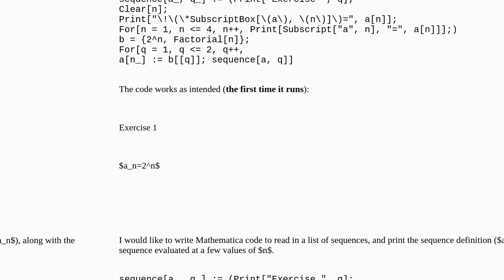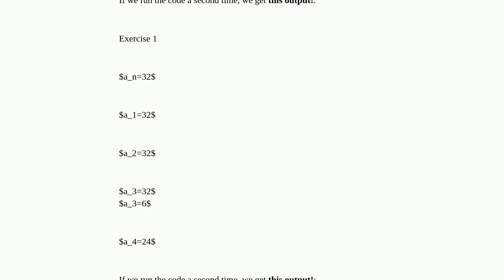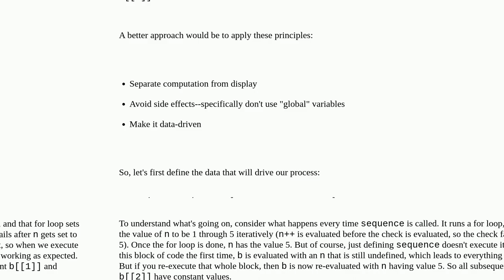When running code to compute a sequence, loop variable gets set to a constant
A special thanks goes out to the community

  symbolic sequence evaluation list-manipulation function-construction